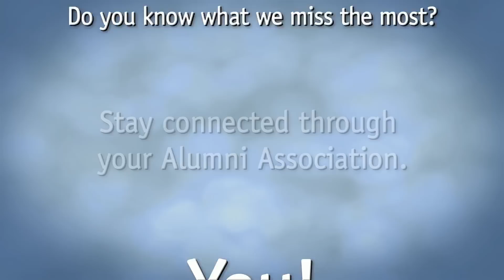Michigan Alumni: Class of 2001's 10th Reunion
Michigan Alumni: Has it been 10 years already? The Office of Reunions & Reunion Giving hosted a party at Pizza House the night before the game. Check out the sights and sounds from that event and hear reflections from a few of the Wolverines who returned for their 10th reunion.